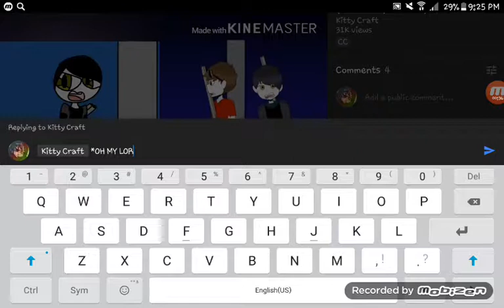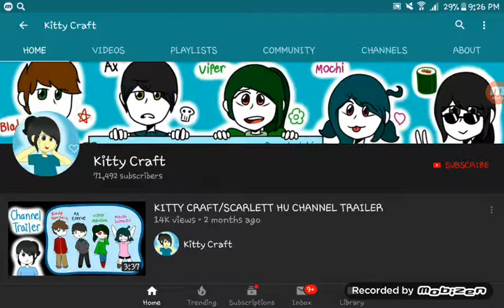SHE NOTICED MEEEE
oof ;w;